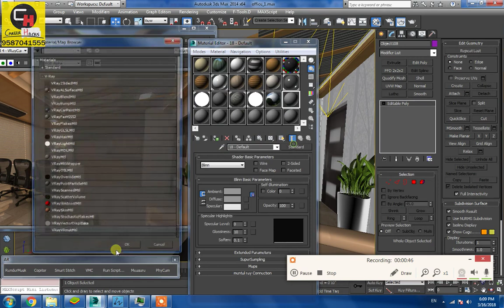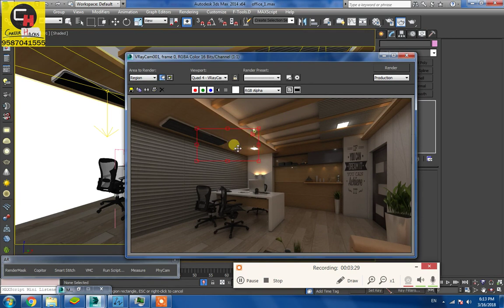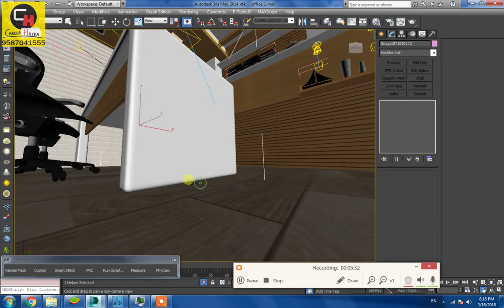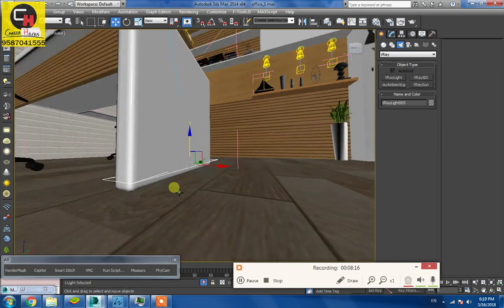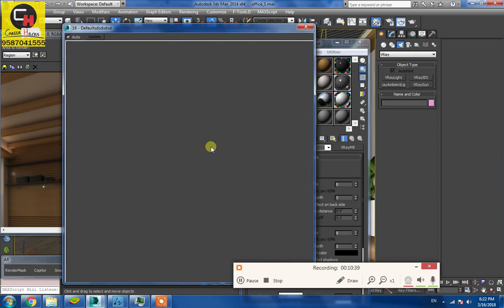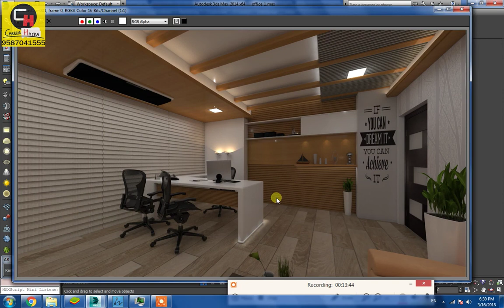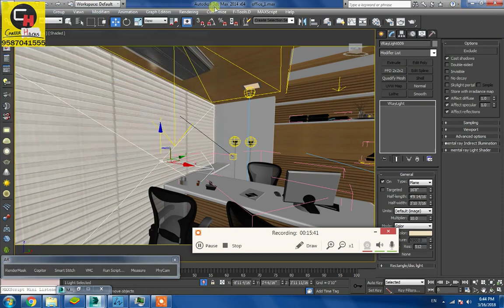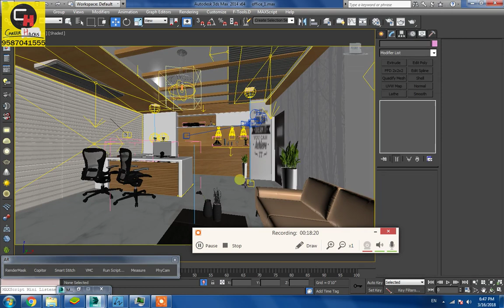3DS MAX OFFICE INTERIOR DESIGN TUTORIAL | VRAY LIGHTING & RENDERING TUTORIAL IN HINDI PART-8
3DS MAX OFFICE INTERIOR DESIGN TUTORIAL | VRAY LIGHTING & RENDERING TUTORIAL IN HINDIso lets see ..

here is some other basic tools tutorial,..

Share the video to let others know.